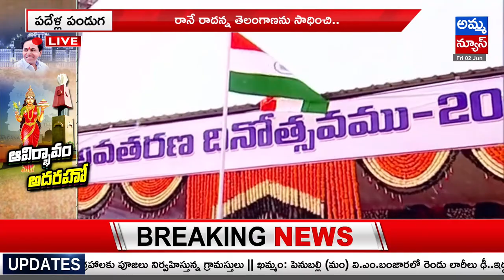మామ గురించి అల్లుడు .. సిద్దిపేటలో హరీష్ రావు దద్దరిల్లే స్పీచ్ | Minister Harish Rao Speech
మామ గురించి అల్లుడు .. సిద్దిపేటలో హరీష్ రావు దద్దరిల్లే స్పీచ్ | Minister Harish Rao Speech | Amma News